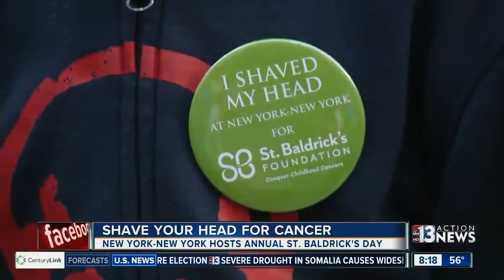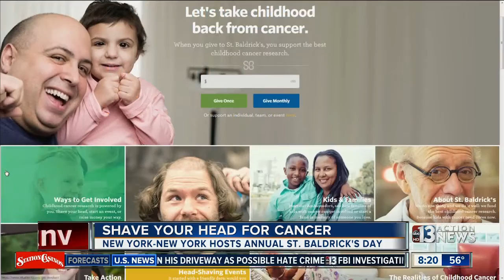New York-New York St. Baldrick's head shaving event